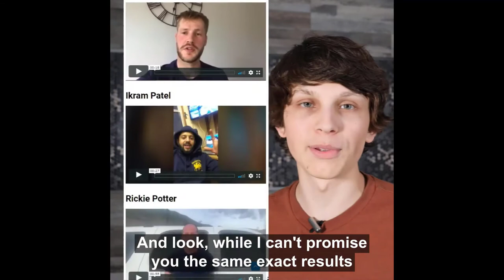FREE TRAINING: How To Make Money on YouTube WITHOUT Recording Videos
EXCLUSIVE FREE TRAINING:

✔ The new way of going about YouTube that doesn't require you to record videos
✔ How to choose a niche and generate tons of videos quickly
 ✔ How to Take Full Advantage of The YouTube Algorithm and Grow Super Quickly.

In this live free training, you'll be discovering how I run 9 different YouTube channels and make $30,000 a month from them.